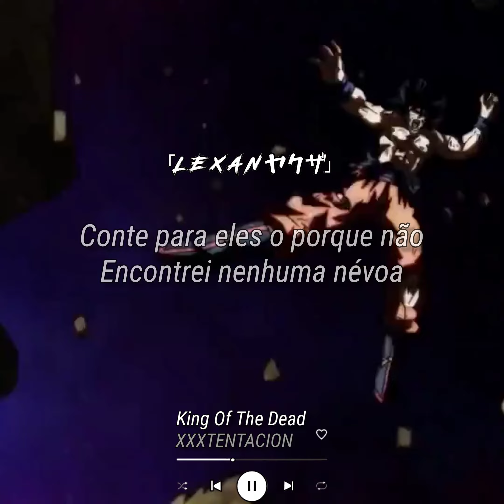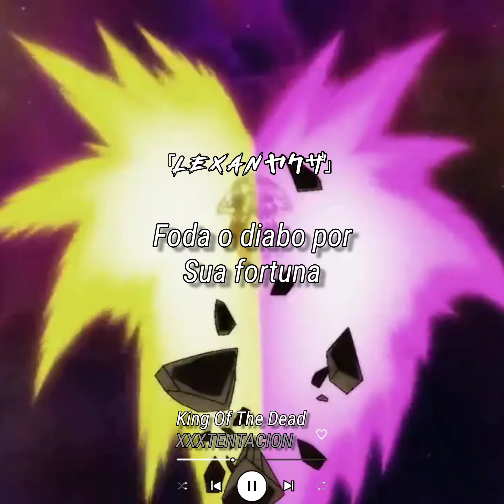XXXTENTACION Para Status // King Of The Dead (Legendado)